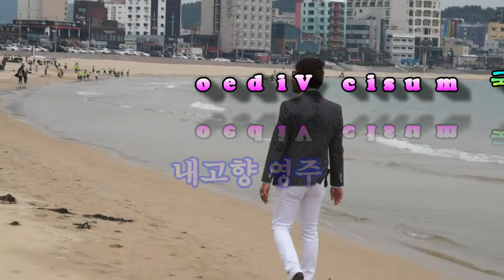내고향영주/ 가수 신일국 music video/신일국 /작사 / 작곡/촬영편집/영상김감독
영상노래 공유 합니다.

내고향영주 노래신일국